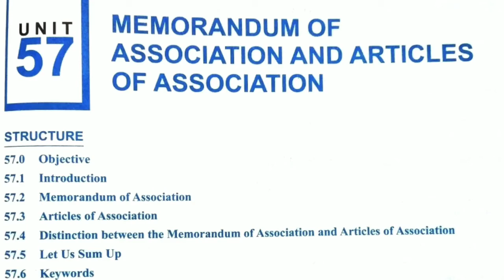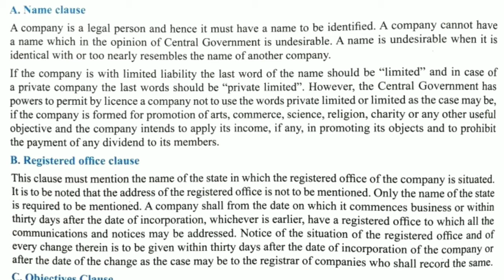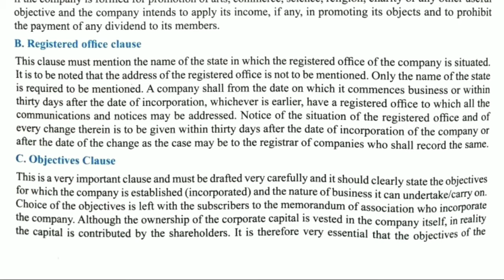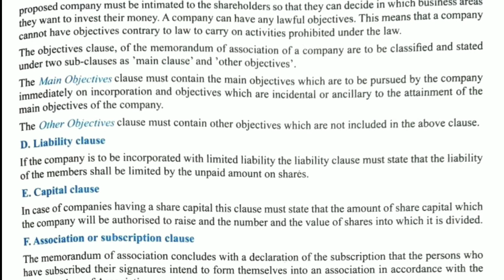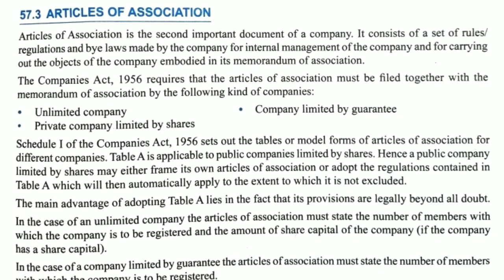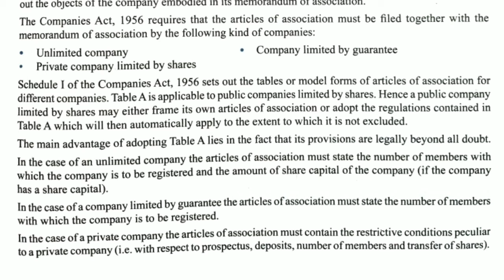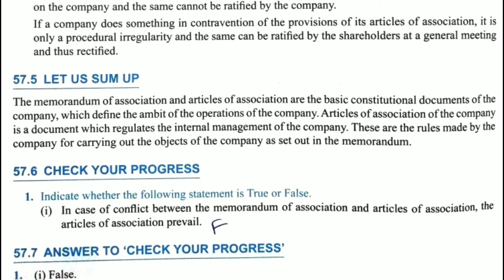JAIIB LRB UNIT 57 IN TAMIL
Memorandum and Articles of Association

The memorandum of association of a company is an important corporate document in certain jurisdictions. It is often simply referred to as the memorandum. In the UK, it has to be filed with the Registrar of Companies during the process of incorporating a company

Articles of association form a document that specifies the regulations for a company's operations and defines the company's purpose. The document lays out how tasks are to be accomplished within the organization, including the process for appointing directors and the handling of financial records.

JAIIB PPB VIDEOS

JAIIB PPB MODULE A

JAIIB PPB MODULE B

JAIIB PPB MOCK TEST

JAIIB AFB VIDEOS

JAIIB AFB MODULE C

JAIIB AFB CASE STUDIES

JAIIB LRB VIDEOS

JAIIB LRB MODULE D

CAIIB ABM VIDEOS

CAIIB ABM MODULE A

CAIIB ABM MODULE B

CAIIB ABM MODULE C

CAIIB  ABM MODULE D

CAIIB ABM CASE STUDIES

CAIIB ABM MOCK TEST

CAIIB BFM VIDEOS

CAIIB BFM MODULE C

CAIIB BFM MODULE D

CAIIB BFM CASE STUDIES

CAIIB BFM MODULE A QUESTION BANK

GOVERNMENT SCHEMES

BANKING TERMS - JAIIB CAIIB COMMON TOPICS